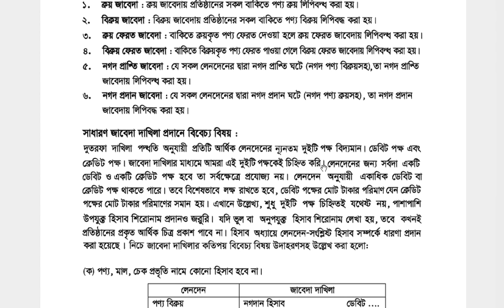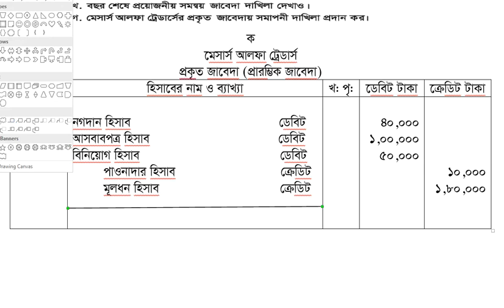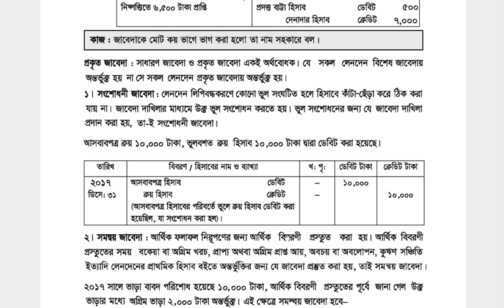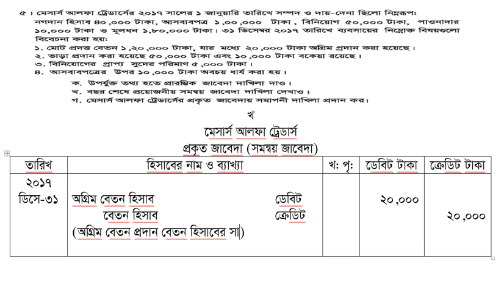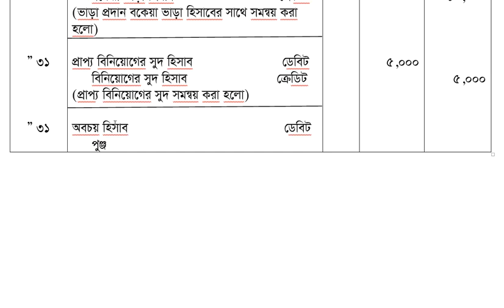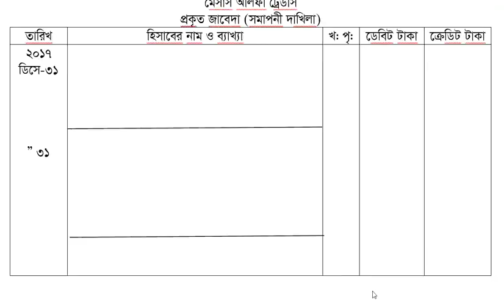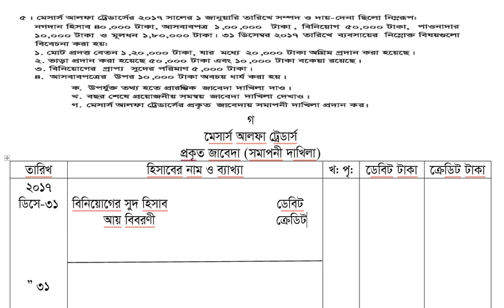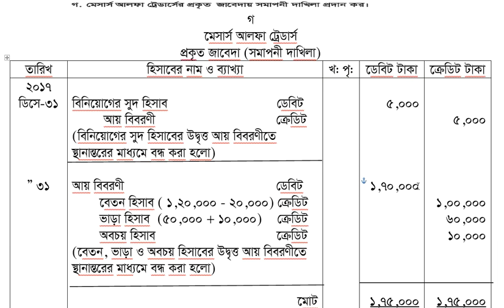জাবেদা, সৃজনশীল ৫